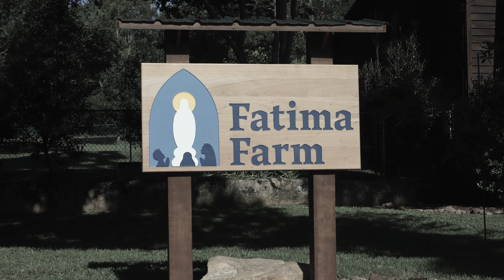Greenland Whale Fisheries - The Verlander Family & Friends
The Verlander Family & Friends record a classic sea song at Fatima Farm.

lead vocal, bouzouki: Ethan (1st and 3rd verse)
lead vocal: Thomas (2nd and 4th verse)
mandolin, vocals: Mary
tin whistle: Veronica
bodhran: Michael
bodhran: Robert